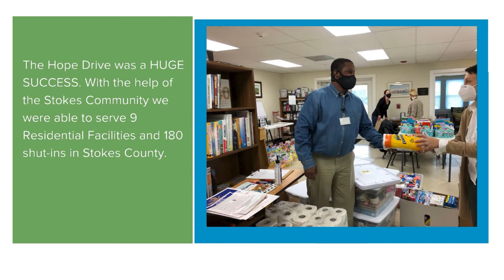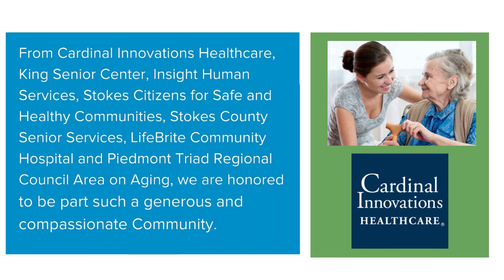The Stokes County Hope Drive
Cardinal Innovations Healthcare teamed up with the folks from Stoke County to bring hope, support and spread kindness to some of the most vulnerable community members.